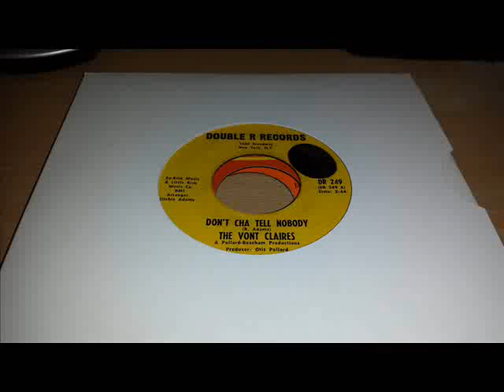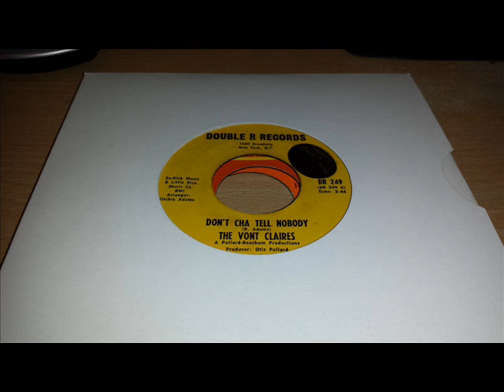The Vont Claires - Don't Cha Tell Nobody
The Vont Claires "Don't Cha Tell Nobody" 7" on Double R Records